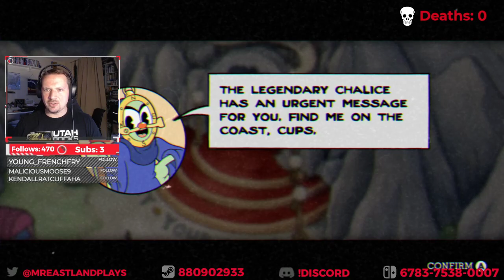Cuphead D.L.C. part 1: Speakeasys and Sausages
Catch the streams LIVE on Twitch!

Check out some Quick CLIPS!

I really can't tell if these bosses are harder than the main game or if I am just really rusty

This VOD is from the stream on 7/8/2022
--This video is intended for audiences over 13--